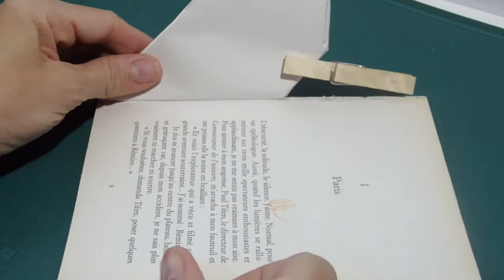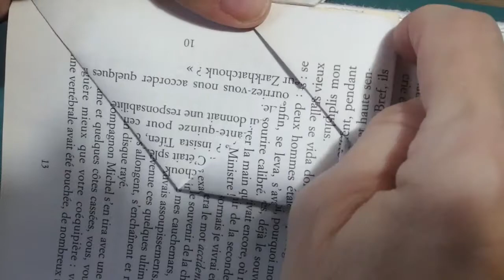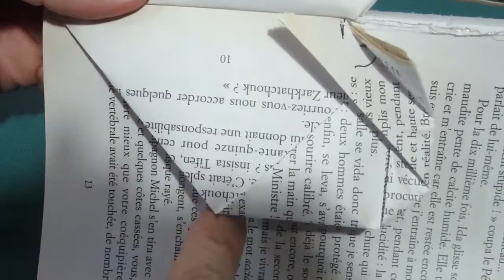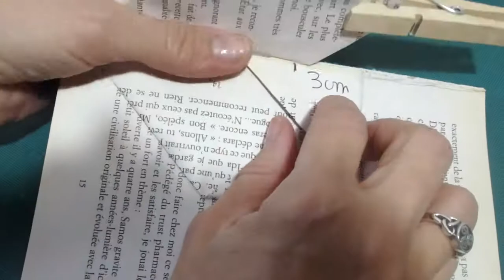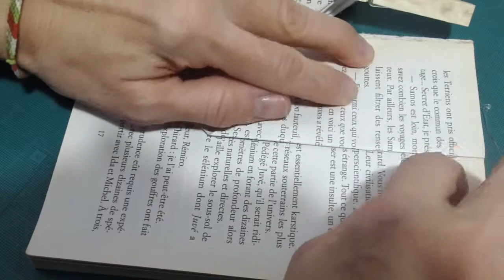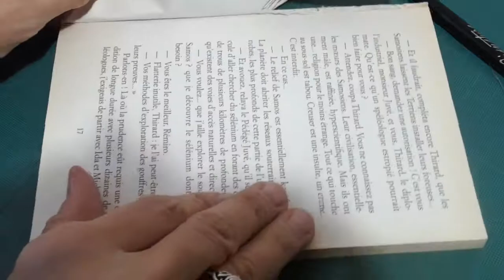@ Mobile COEUR @ En Pliage Livre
Bonjour,
Commencez à préparer Noël ou la St. Valentin ... plein d'autres idées à venir !!!
Biz,
Retrouvez nous sur notre chaine    LILI  LA  PELUCHE
A bientôt!